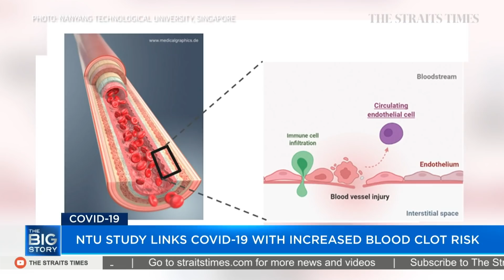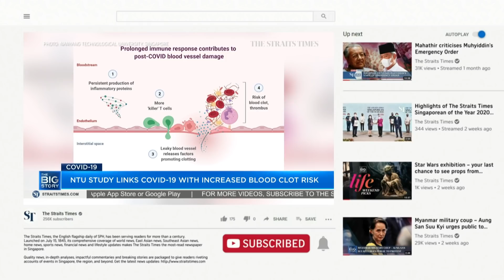NTU study links Covid-19 with increased blood clot risk | THE BIG STORY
According to a study by scientists from the Nanyang Technological University, patients who have recovered from Covid-19, regardless of the severity of their disease, may be at risk of developing blood clots due to an overactive immune system. We speak to the study's principal researcher Assistant Professor Christine Cheung.